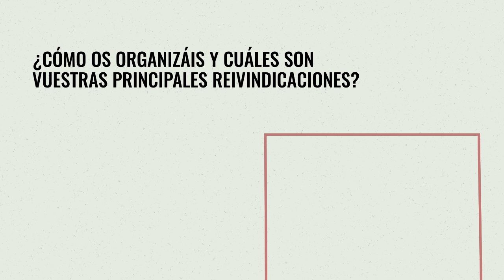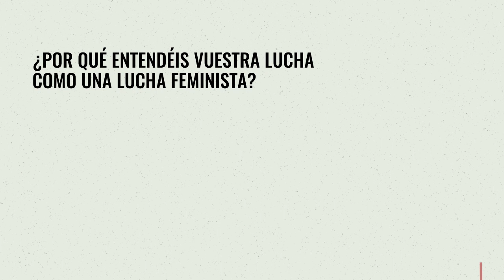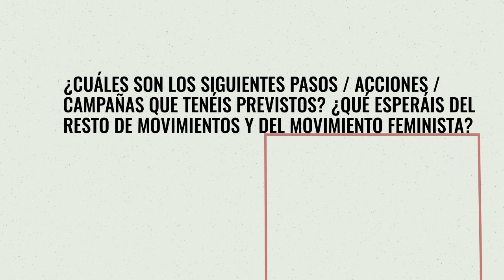Beyoncé | A propósito de 'Putas Insolentes'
Beyoncé es trabajadora sexual y activista en AFEMTRAS (Agrupación Feminista de Trabajadoras del Sexo). Hablamos con ella a propósito de la publicación de 'Putas Insolentes. La lucha por los derechos de las trabajadoras sexuales', de Juno Mac y Molly Smith.

El debate sobre la prostitución está mediáticamente copado por posturas simplistas y criminalizantes que, desde un punto de vista moralista, puritano y excluyente, niegan la palabra a las trabajadoras sexuales y, por lo tanto, impiden cualquier debate que atienda a las complejidades materiales y sociales que atraviesan esta cuestión. En este contexto, este libro resulta doblemente necesario. Justificaría su valor el que lo hayan escrito trabajadoras sexuales y que se base en la labor militante y en la experiencia de los colectivos de trabajadoras sexuales de todo el mundo. Pero su mayor virtud reside en que nunca pierde de vista el eje y la meta sobre la que deben articularse todas las políticas y las discusiones sobre la prostitución: las vidas, los derechos y el bienestar de las personas que se dedican al trabajo sexual.

En este sentido, hablar desde la defensa de la vida y el bienestar de las personas que se dedican al trabajo sexual supone hablar de las realidades que conforman su existencia: sexo, trabajo, pobreza, migración, fronteras, racismo, sexismo, transfobia, así como de las consecuencias que cada uno de los modelos de regulación legal de la prostitución tienen para su supervivencia y su seguridad. Por esta perspectiva poliédrica, compleja y a partir de la experiencia militante, Putas insolentes es seguramente la mejor aproximación a la controvertida cuestión del trabajo sexual publicada en castellano.

Juno Mac y Molly Smith son trabajadoras sexuales y activistas en el Sex Worker Advocacy and Resistence Movement (SWARM), literalmente Defensa de la Trabajadora Sexual y Movimiento de Resistencia. SWARM lleva años trabajando en el Reino Unido por los derechos de cualquier persona que venda servicios sexuales y por la descriminalización de ese trabajo.